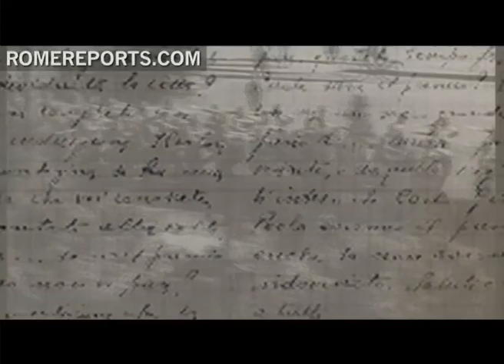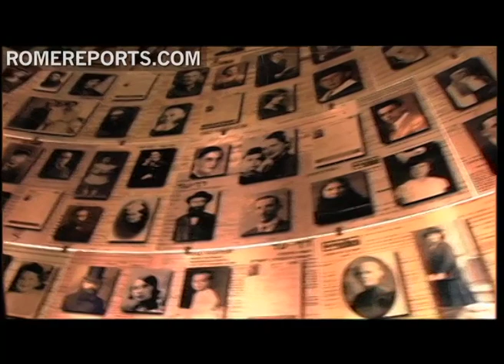Papa proclama mártir a un italiano que salvó judíos durante el Holocausto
Odoardo Focherini era un periodista italiano. Casado y con siete hijos, durante la II Guerra Mundial ayudó a cientos de judíos a escapar de la persecución nazi proporcionándoles documentos para pasar la frontera hacia Suiza.